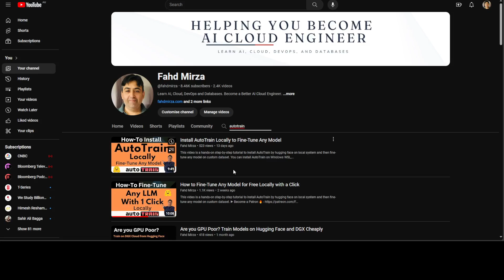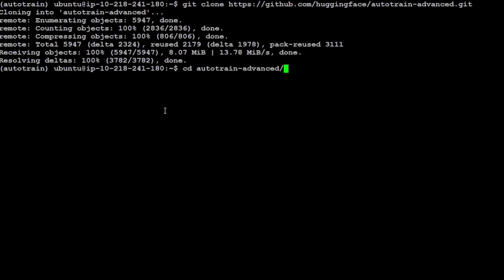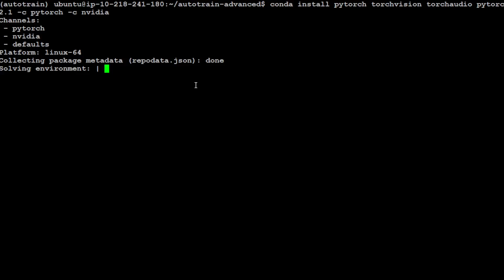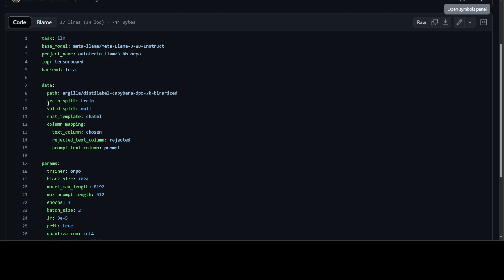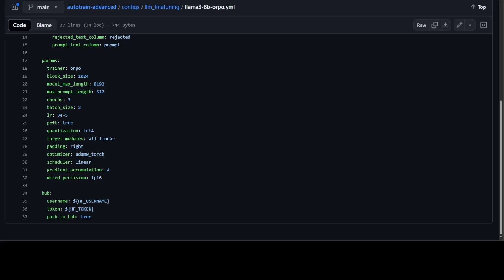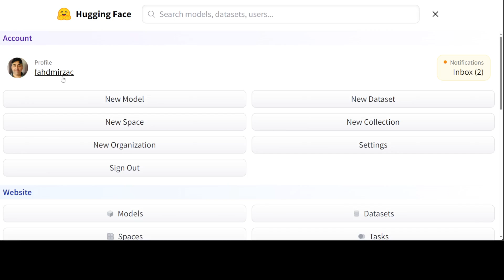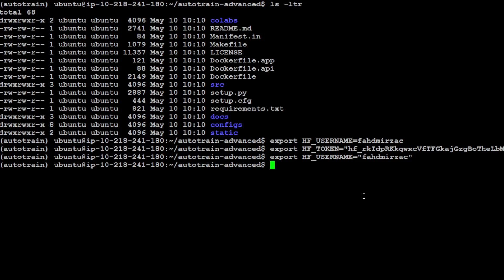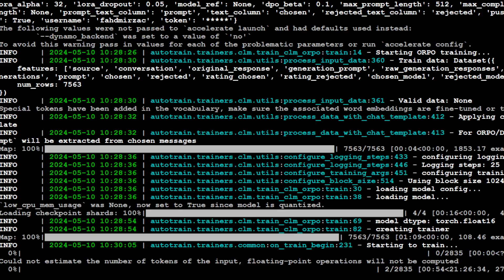Fine-Tune LLMs Locally With No Code Using AutoTrain Configs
This video is a hands-on step-by-step tutorial to install AutoTrain by hugging face on local system and then fine-tune any model on custom dataset with Autotrain without any coding.